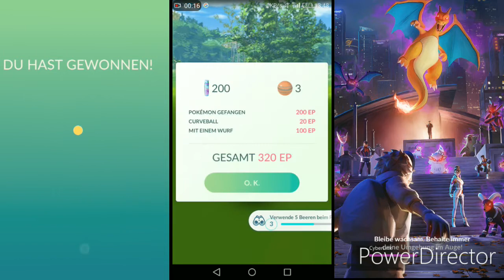Zweiter Tag von den beiden Super-C-Days! Pokémon GO deutsch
Hey Leute!

In diesem Pokémon Go Video
seht ihr (meinen) den zweiten Super-C-Day,
der am 15.12. stattgefunden hat!

Viel Spaß! ;)

Unbedingt mal abchecken:
LilienZocker:

Mein Brawl Stars-Hashtag/Freundescode: (Hashtag)9GUROGYV

Battlelands Royale Freundescode: GhaztCRYT#0395

Andere YouTuber (Kumpels von mir) könnt ihr auch noch gerne abchecken) :

Meine sozialen Netzwerke:
Kategorie:  Gaming